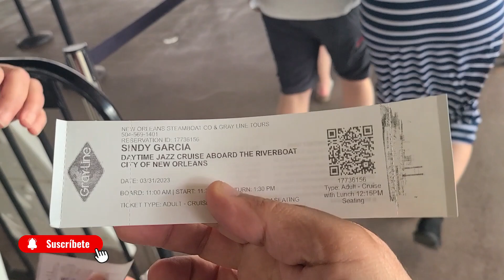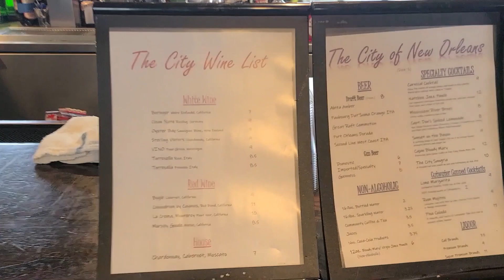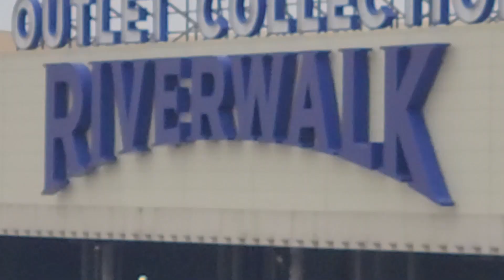Rio Mississippi paseo en el Steamboat o Riverboat, New Orleans LA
En nuestra visita a la ciudad de New Orleans LA, no podía faltar el paseo por el río Mississippi en los famosos ¨Steamboats o Riverboats¨ con música jazz en vivo. Por un costo adicional puedes incluir el almuerzo.

👉 ** Productos mencionados en nuestra tienda de Amazon** 🏪

👉 Aprende con Latinos en RV***📖
"Guía Básica para comenzar la vida en una Casa Rodante" LINK 👇🏼

Cuantas más personas lleguemos, más crecerá nuestra comunidad y más posibilidades tendremos de mejorar.
2-Suscripción a miembros: Si aún no lo han hecho, considera unirte a nuestro programa de miembros. Esto les brindará acceso a contenido exclusivo, insignias personalizadas y emojis especiales en los comentarios. Además, estarán mostrando un compromiso continuo con lo que hacemos.
3-Compra de productos en nuestra tienda en línea: Ya esta disponible una línea de productos relacionados con nuestro contenido. Adquirirlos no solo es una forma de apoyarnos, sino también una manera genial de mostrar su amor por lo que hacemos.
4-Donaciones: Si desean hacer una contribución única, las donaciones son una excelente manera de mostrar su apoyo. Cualquier cantidad es bienvenida y apreciada, y nos ayuda a seguir adelante con nuevos proyectos y mejoras.
No importa cuál sea la forma en que elijan apoyarnos, sepan que cada gesto cuenta y es profundamente apreciado. Juntos, seguiremos creciendo, aprendiendo y creando contenido que nos apasiona.

Gracias por visitar nuestro canal! ... Nos vemos en el camino.. Erdwin y Sindy
Latinosenrv.com
Thebestbridge.com